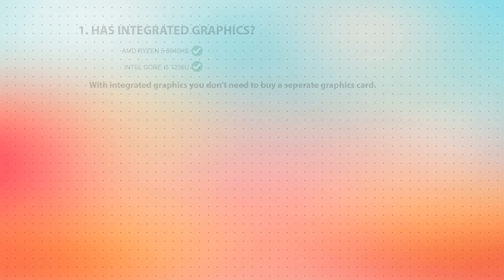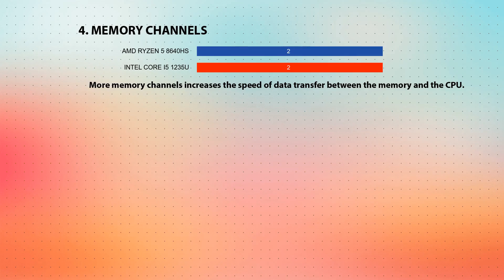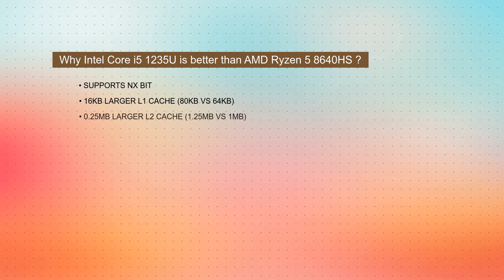AMD Ryzen 5 8640HS vs INTEL Core i5 1235U Technical Comparison